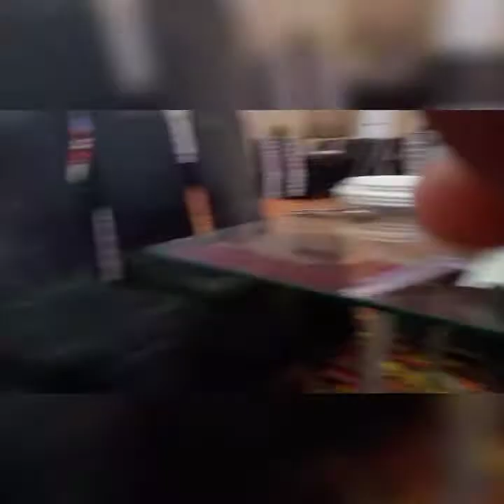Ag main chakwal Gaya video ko end Tak dekhe aour channel ko subcribe kar dyn khan marki hotel